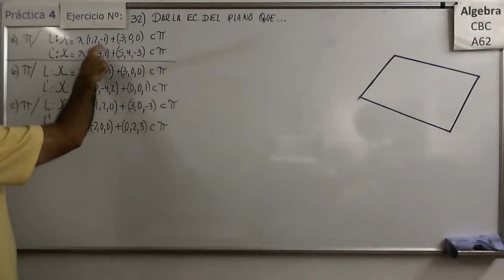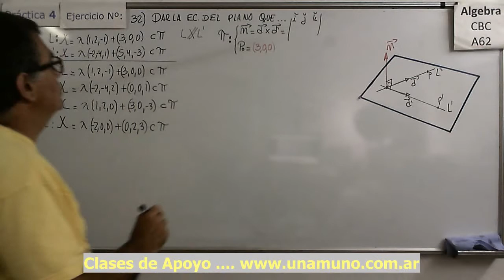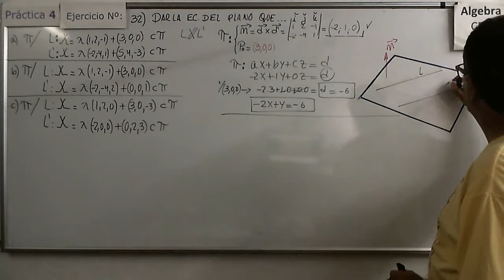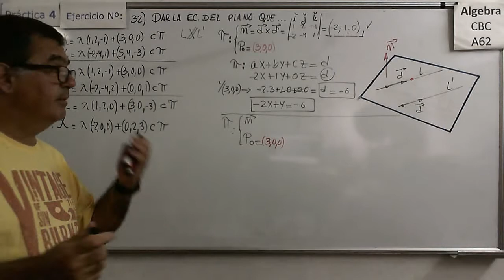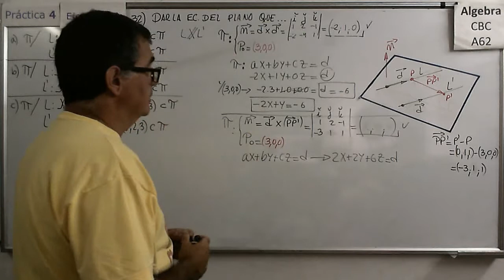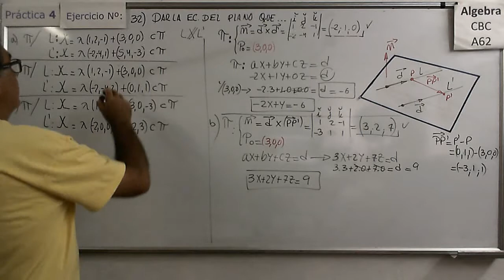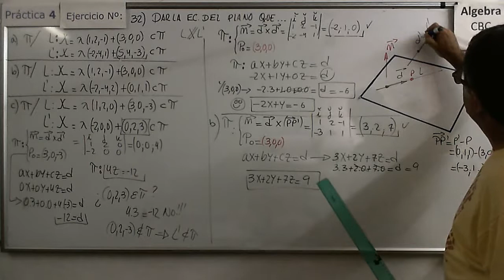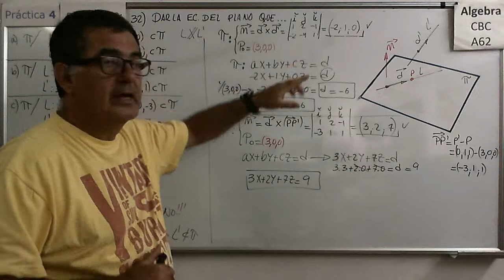Álgebra CBC A-62 Práctica 4 – Ejer 32) Ecuación implícita del plano definido de varias formas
Distintos ejercicios dónde se determinan las ecuaciones de planos definidos por rectas paralelas, transversales, rectas contenidas, etc.

Álgebra CBC A-62 Práctica 4 – Ejer 31)  Determinar valores de parámetros a partir de distintas posiciones entre planos y rectas
Distintos ejercicios dónde se determinan algunos elementos de las ecuaciones de varias rectas con diferentes posiciones relativas a planos.

Determinación de la ecuación de un plano en su forma paramétrica a partir de las posiciones relativas a planos, rectas y puntos.

Determinación de la ecuación de un plano en su forma implícita a partir de su forma paramétrica. Distintos casos de determinación.

Determinación de la ecuación de un plano en su forma paramétrica a partir de las posiciones relativas a otros planos y puntos.

Determinar los conjuntos intersección de planos. Diferentes casos.

Álgebra CBC A-62 Práctica 4 – Ejer 37)  Ecuación de la recta en su forma implícita (en R3).
Pasaje de la forma paramétrica a la forma implícita y determinación de las ecuaciones implícitas de la recta en R3, en varios casos típicos.

Álgebra CBC A-62 Práctica 4 – Ejer 38)  Ecuación de la recta en su forma implícita (en R3) pasaje a paramétrica.
Pasaje de la forma implícita a la forma paramétrica y análisis de las posiciones relativas entre rectas en R3.

Hallar los conjuntos intersección entre rectas y planos , análisis de las posiciones relativas que corresponden a distintos casos de conjunto solución.